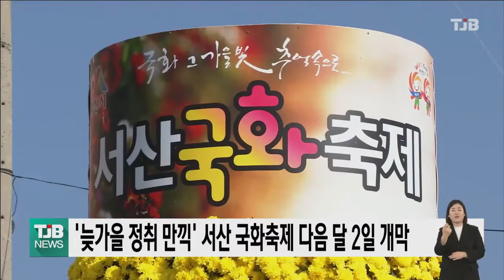서산, 국화 축제 다음달 2일 개막｜ TJB 대전·세종·충남뉴스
다음달 2일부터 13일까지 서산시 고북면 복남골길 일원에서 늦가을 정취를 만끽할 수 있는 제 23회 서산국화축제가 열립니다.

'국화 그 가을빛 추억 속으로'를 주제로 열리는 이번 축제는 코로나19로 지친 관광객들에게 힐링을 줄 수 있는 다양한 야외 전시와 문화공연과 지역 농특산물 판매장 등이 마련됐으며 천연염색 체험, 화관만들기, 느린우체통, 소원지 쓰기 등 풍성한 볼거리와 즐길거리가 제공됩니다.